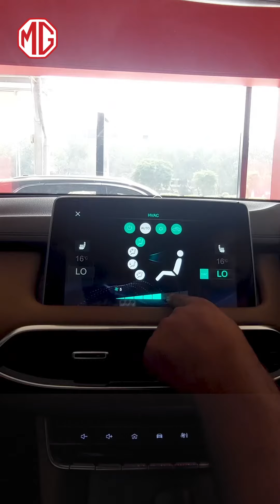MG PKR 1 Million ASMR Challenge | Contestant #4 Asim Raees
The next participant of the MG PKR 1 Million Challenge has arrived! Welcome Asim Raees from Karachi and his ASMR entry.

Register now and get your ASMR videos ready to join the race